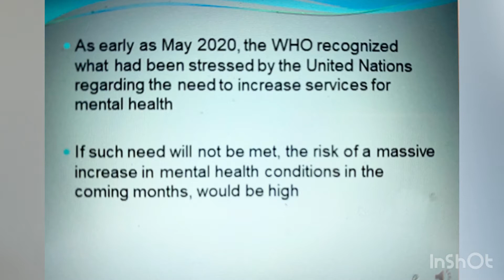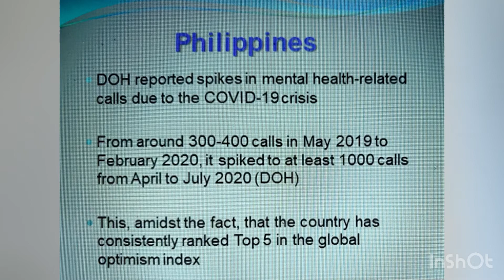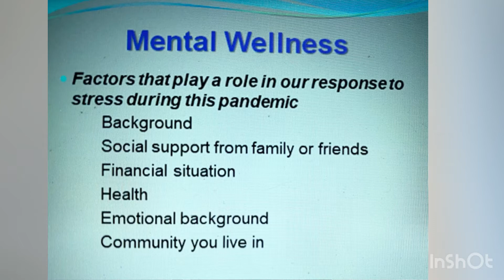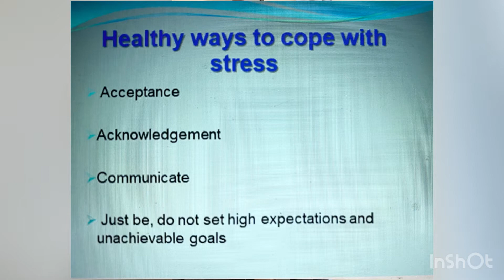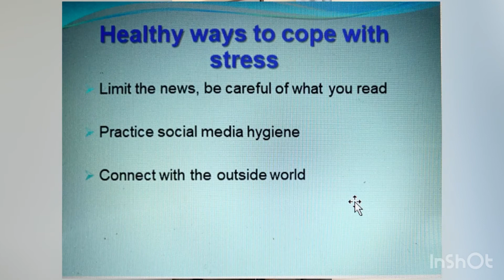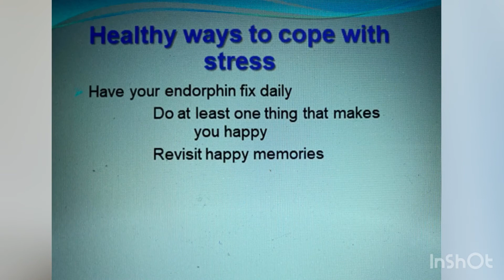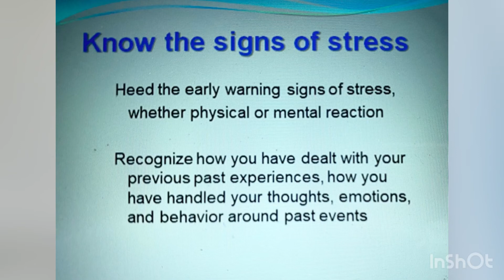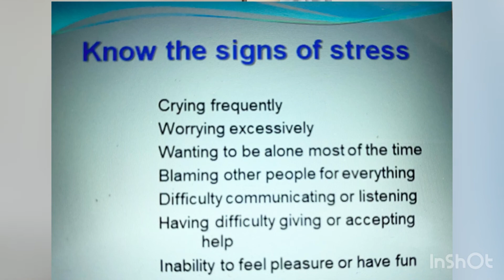TAKING CARE OF OUR MENTAL HEALTH DURING THE COVID-19 PANDEMIC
TAKING CARE OF OUR MENTAL HEALTH DUTING THE COVID-19 PANDEMIC - ONE MORE TIME

This is a recorded lecture I made for the youth group of our church.